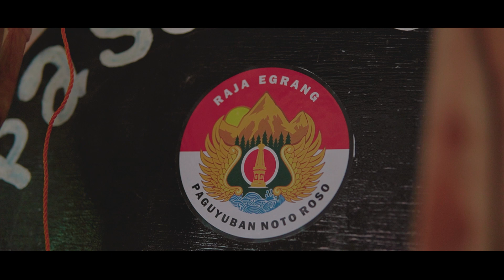JEJAK LANGKAH - EGRANG BERBICARA (Teaser)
Perjalanan hidup seorang pegiat mainan tradisional dan pengrajin bernama Yudi Karyono. Dengan usianya yang mencapai 61 tahun, Yudi berasal dari Bantul, Yogyakarta. Yudi memiliki visi yang kuat untuk melestarikan mainan tradisional dalam era modern yang semakin terdampak oleh gempuran teknologi.
JEJAK LANGKAH (DOCUMENTARY)
Producer by Ade Subhan Affandi
Director by Virgyawan Eka
Scriptwriter by Virgyawan Eka & Dyan Suprianto
Camper by Virgyawan Eka, Windra Fitransyah
Editor by Virgyawan Eka & Dyan Suprianto
Researcher by Tegar Muhammad Luthfi
Narator by Riani Astuti & Lioncha Putri

777 Production 2023